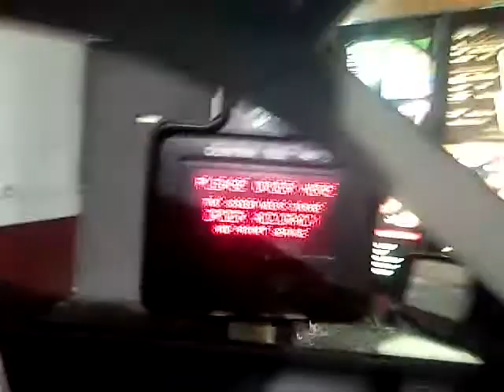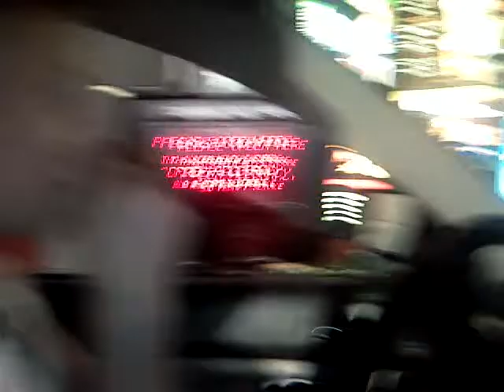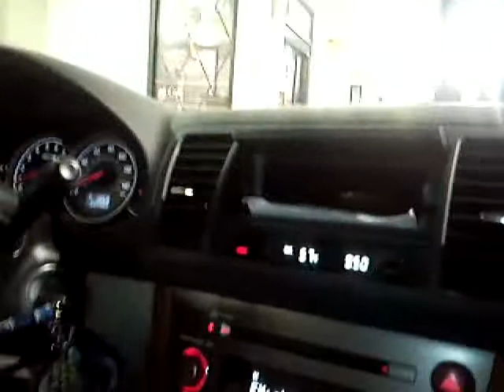mcdonalds rap! drivethrough!